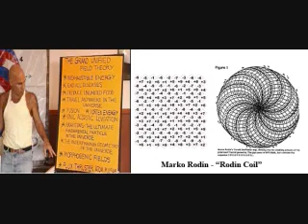RadiOrbit - Marko Rodin's Vortex Based Mathematics 12/15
May 8th 2006 broadcast of a RadiOrbit show with Mike Hagan interviewing Marko Rodin for the first time. Marko Rodin is a unique individual who, with no formal training in mathematics at all,.